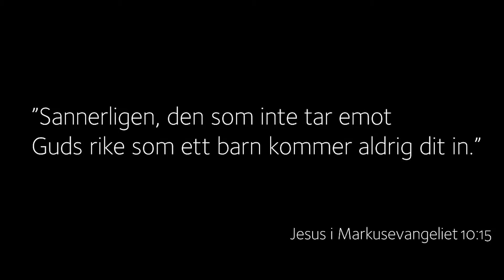På kammarn: Att våga ha långtråkigt - Avsnitt 17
”När du ber, gå då in i din kammare, stäng dörren och be sedan till din fader som är i det fördolda.” (Jesus i Bergspredikan, Matt. 6:6.)

På kammarn är en filmserie där biskop Karin erbjuder en paus för andlig återhämtning och berättar om redskap för kropp och själ hämtade ur kristen tradition. Nya övningar varje vecka.